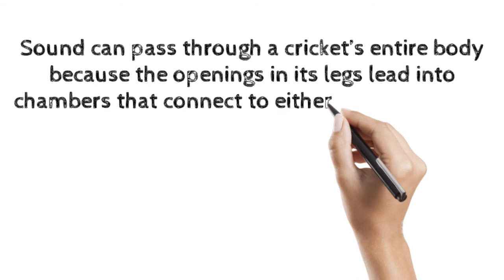Cricket detect sound from which body part | How they detect sound ? | crickets | cricket insect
" Crickets are Orthopteran insects "

Sam's Do You Know

video 20

Hii Friends💚,
Welcome to Sam's Do You Know

Special Message To You:

*Thanks for sharing your valuable time for reading this description & for watching the videos. I can't Grow this channel without your support.*

⭕ S U B S C R I B E ⭕ & PRESS 🔔 Icon

©️Sam's Do You Know - 2021 _________________________________________________________________________________
©️NOTE: Some Images & Music's are shown in this video May be Copyrighted to respected owners.